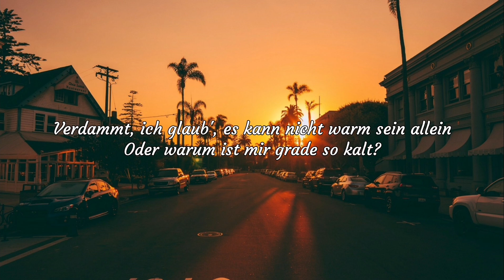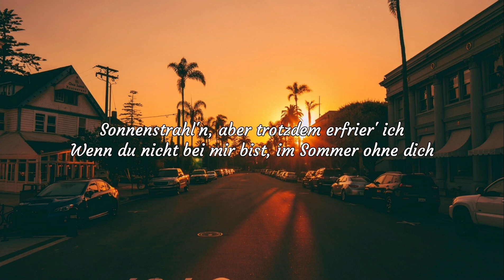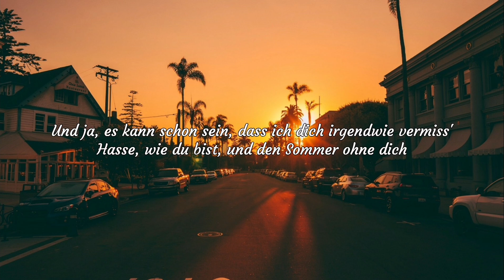Eddin - SOMMER OHNE DICH - LIEDTEXTE (LYRICS)